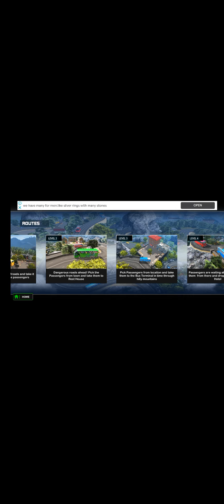Tourist Coach Bus Highway Driving Game Pro Mode Level 5